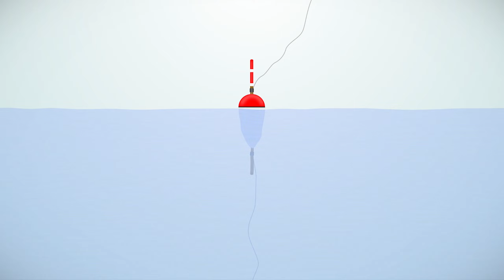Hunting Kingfish And Diamond Trevally BY Shore Jigging || Al Madina Marine Fishing✌️✌️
AL Madina Marine Official Brings To You New Fishing Video 2023. AL Madina Marine Provides All Kind Of Fishing Products.This Vlog Video Edited By ARIF.